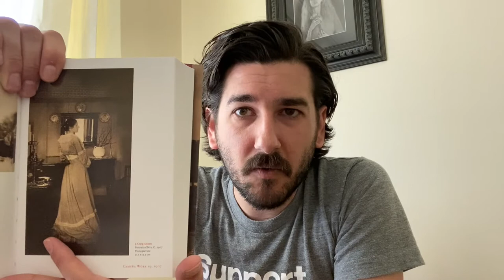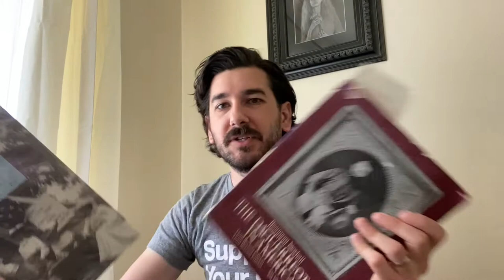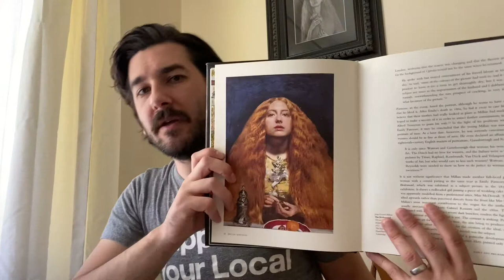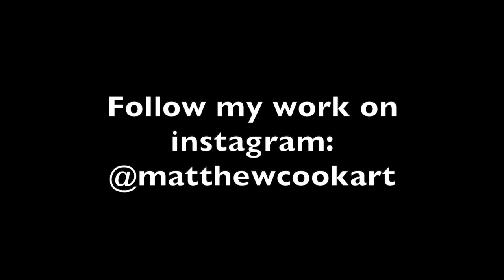How I Develop Ideas for Paintings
I talk about where I get inspiration and how I develop ideas for paintings